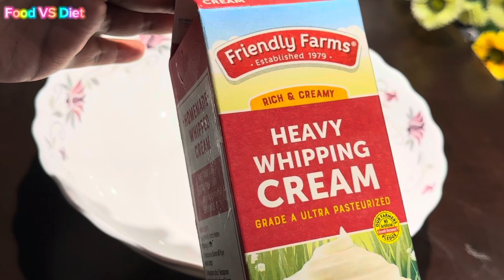ওভেন ছাড়া সরাসরি চুলায় তৈরী করুন «চকলেট ময়েস্ট কেক» A To Z সম্পুর্ন রেসিপি॥chocolate cake